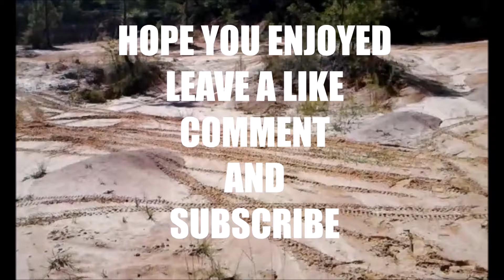Dirt bike jumps part 2